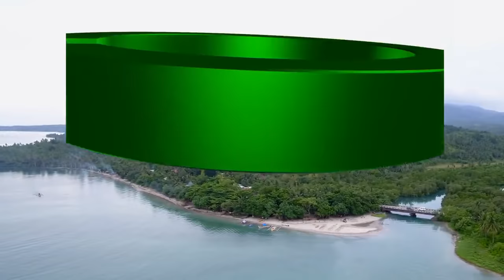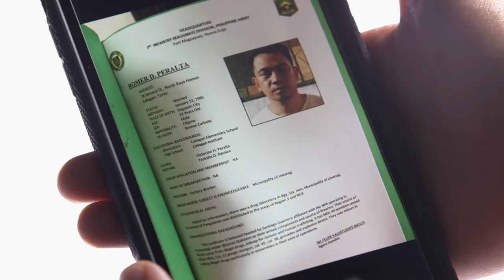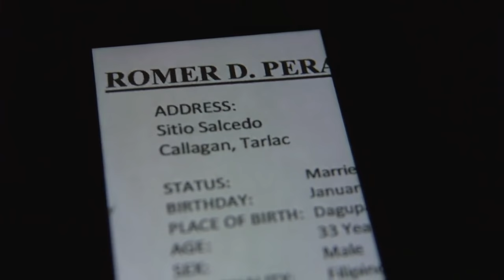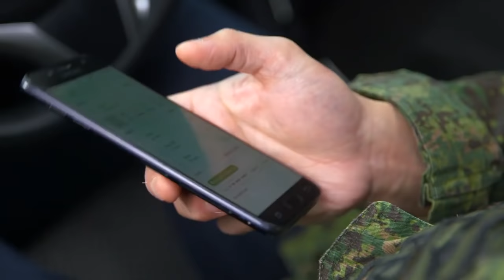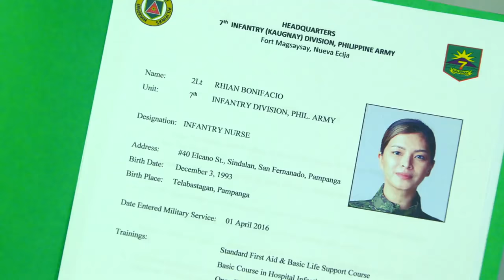Full Episode 6 | The General's Daughter English Dubbed